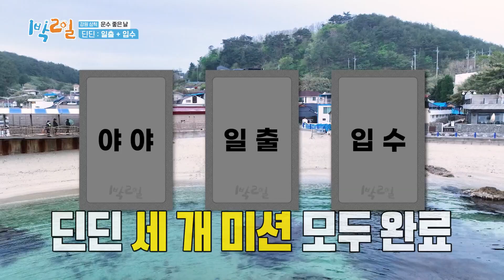🏊딘딘X담당VJ 동반 입수? 주고받는 배신 속에 싹트는 참된 우정 [1박 2일 시즌4/Two Days and One Night 4] | KBS 230514 방송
🏊딘딘X담당VJ 동반 입수? 주고받는 배신 속에 싹트는 참된 우정